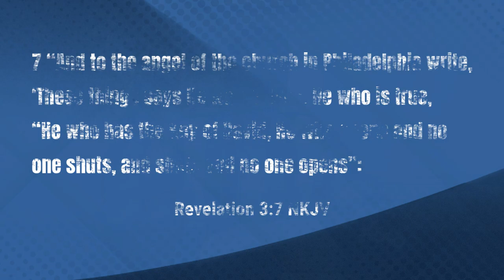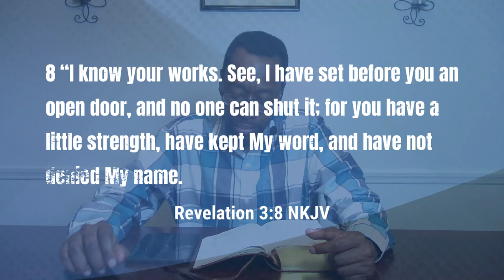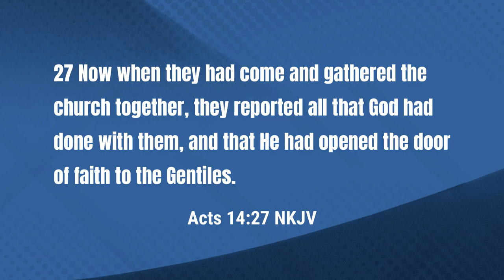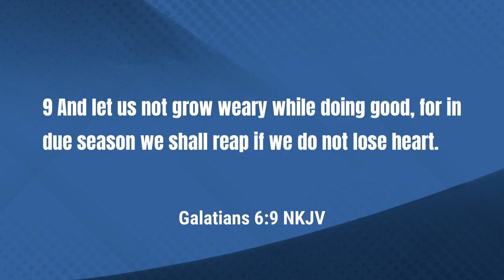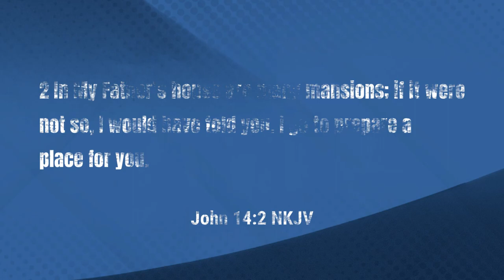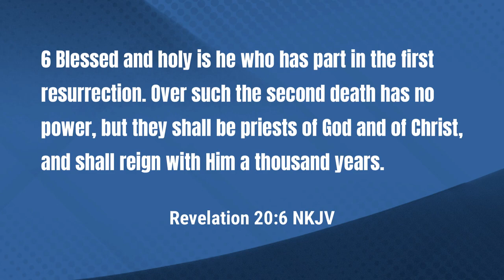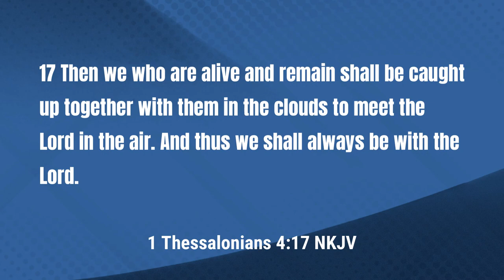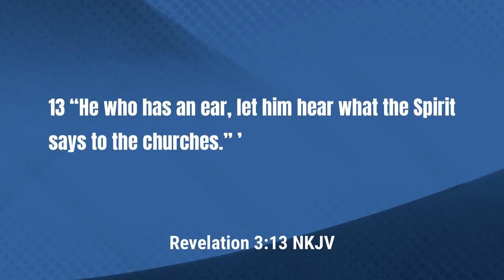Bible Study - The Reward of Sincere Faith - Rev. Leo H. McCrary II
In our study this week, we take a look at the faithful church of Philadelphia as we will see that the Lord sets doors before us which opens to several opportunities.  You will see how important it is to move with sincere faith and the reward that awaits all of God's faithful.

Video sections

0:00 - Introduction
1:38 - He Who Has the Key
8:43 - High Praise from Christ
13:32 - The Open Doors
24:35 - Jesus is the Door
30:51 - Saved from Great Tribulation
48:11 - Jesus' Word of Encouragement

Podcast locations
Amazon music